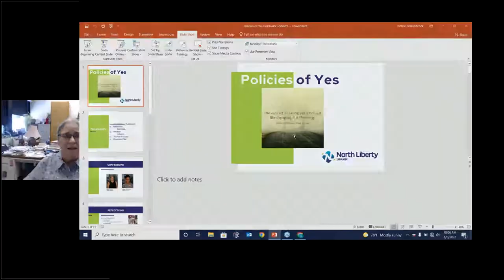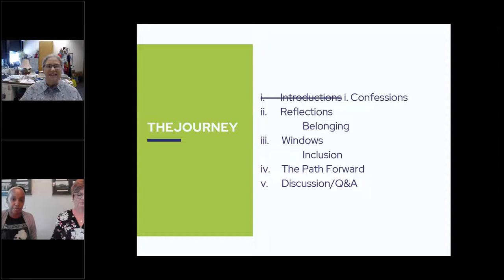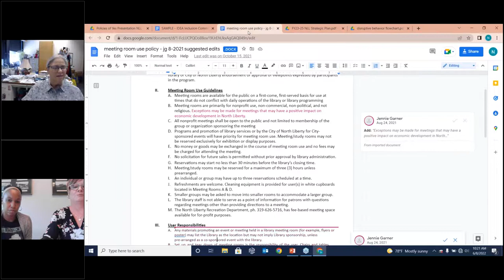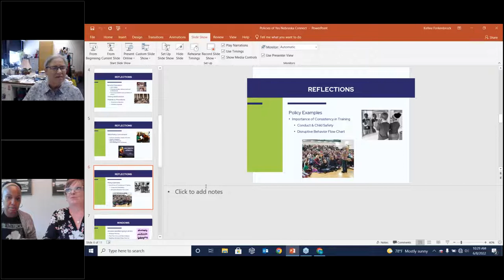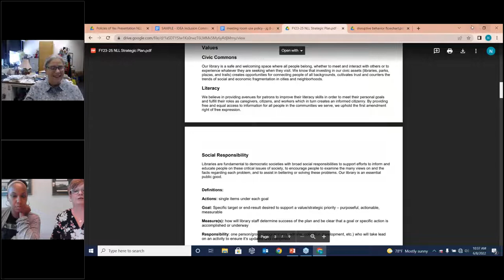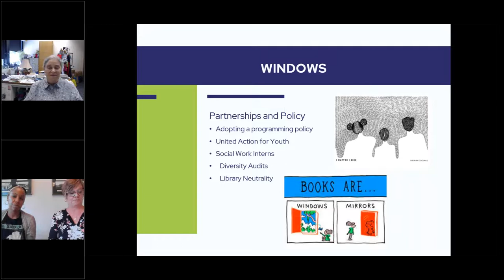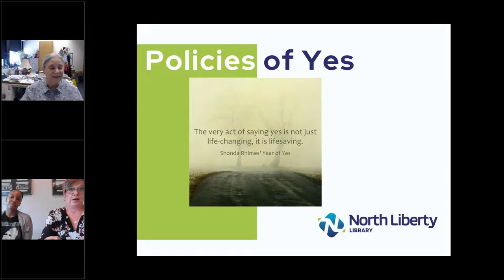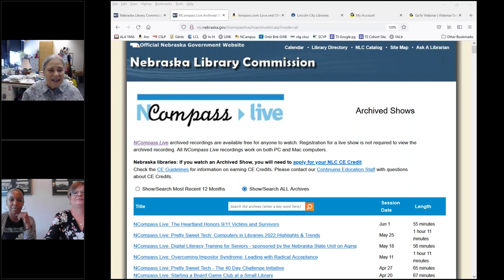NCompass Live: Policies of Yes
Join us on our journey toward ensuring our library policies and procedures are actively inclusive below the surface of being equitable and diverse. We’ll introduce our plans to adopt an Inclusion Policy Statement and create an inclusion and belonging committee to review policies and services. We’ll talk about writing effective policies and providing training to help staff instill belonging in our users while giving them permission to be flexible and inclusive, even in tough situations.

Presenters: Jennie Garner, Library Director, and Kellee Forkenbrock, Public Services Librarian, North Liberty Library, IA.